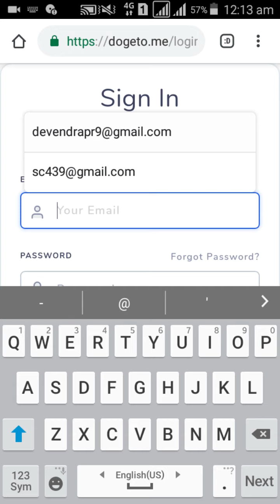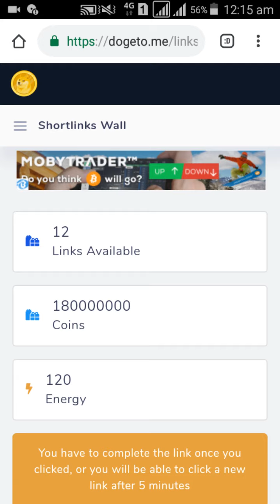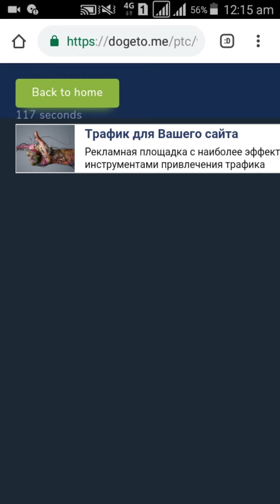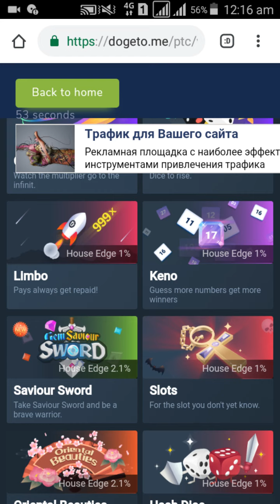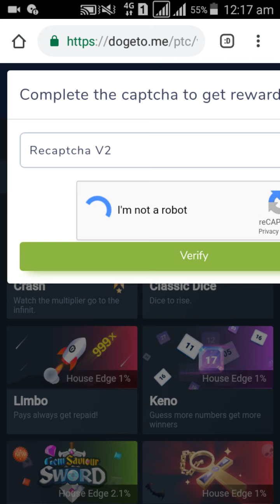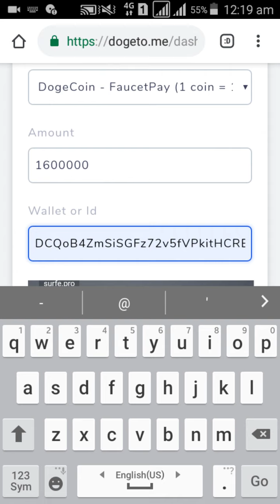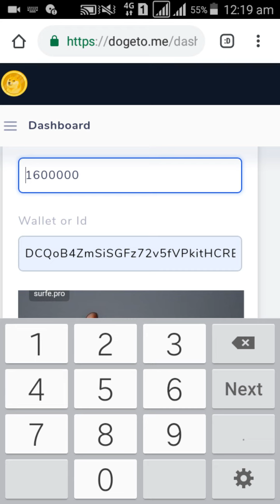Dogeto Watch Ads Earn Doge Payment ?